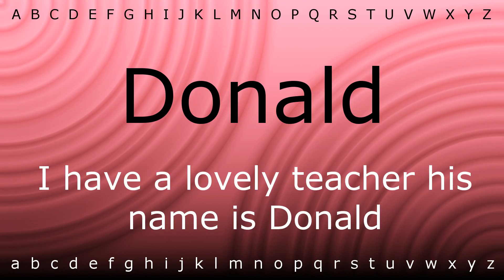Here I will show you how to say 'Donald' with Zira.mp4